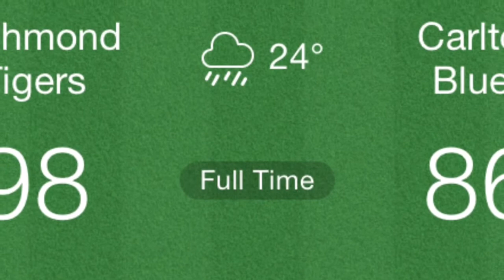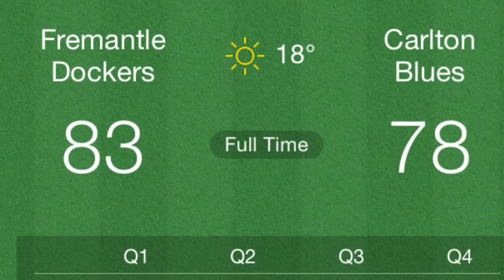CARLTON'S 2014 SEASON - EMOTIONAL TRIBUTE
Relive the highs and lows of the blues 2014 AFL season, along with Heath Scotland Tribute, with emotional and inspiring photographs to what was a poor season for the Blues, This made me shed a tear, hope you guys enjoy :')

Little Wonders - Rob Thomas